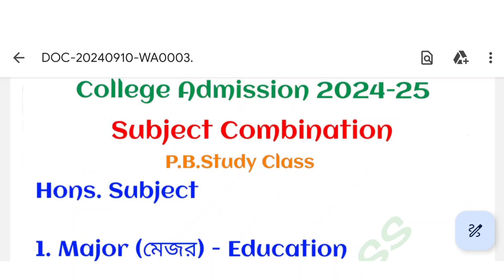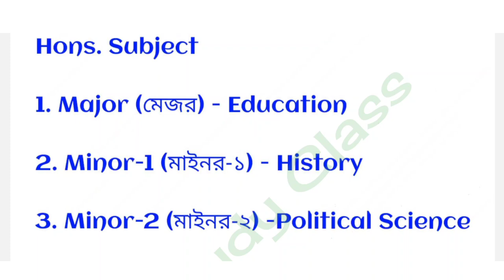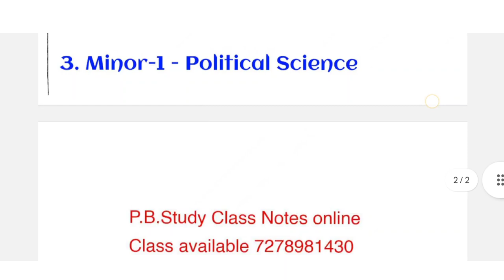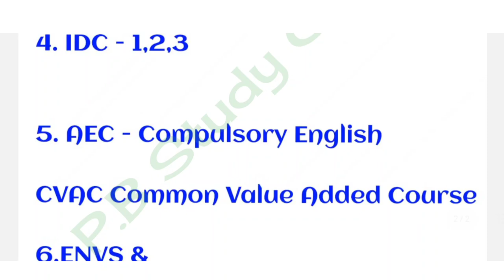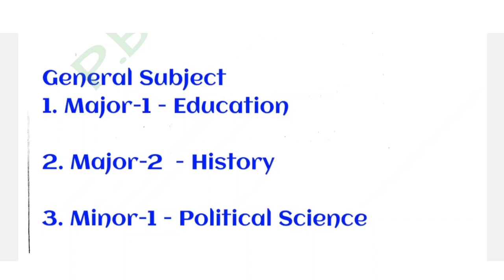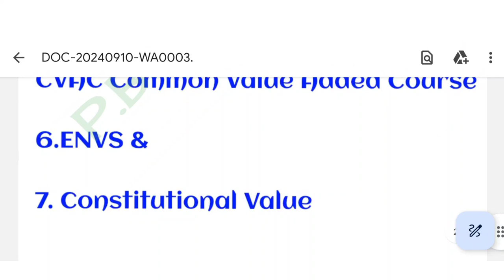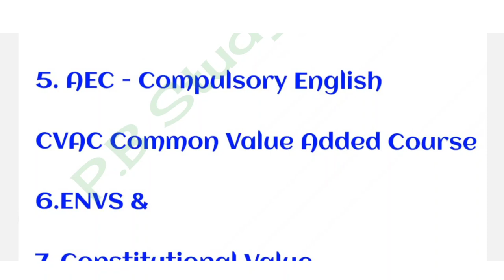College Syllabus | B.A Honours & General Syllabus | College Syllabus 2024 | CU 1st Semester Syllabus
WB College Syllabus

wb college syllabus 2024
wbc 2024 schedule
wb college consulting
wb 2024
college board syllabus
wb college honours syllabus
wb college general syllabus
wb College exam paper
wb college admission 2024
wb college admission 2024 date last date
wb college admission 2024 start date
wb college admission 2024 merit list
wb college admission 2024 ug
wb college admission 2024 site
wb college admission 2024 website
wb college admission 2024 west bengal
wb college admission 2024 notice
wb college admission 2024 link
2024 college application
class of 2024 college admissions